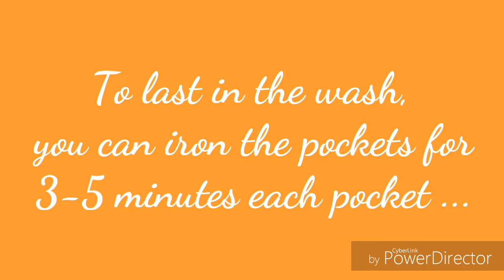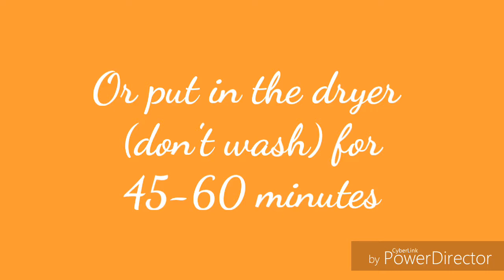SpongeBob Pockets | Painting My Jeans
I made a tutorial on how to paint your jeans! Including how to make it last in the washer. Hope you enjoy!